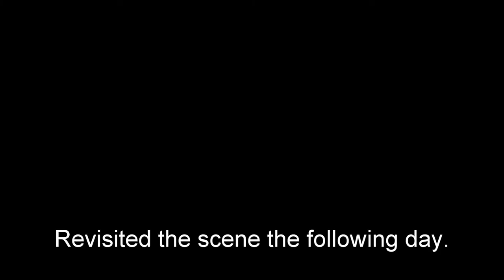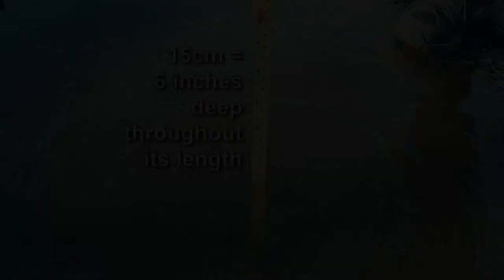Crater pothole swallows cyclist in Renfrewshire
We were contacted by Andrew MacInnes in relation to a cycling incident he experienced on 5th February 2018.

It occurred half way between the flyover across the M8 and the Barrengarry roundabout.

Andrew had been out on a training ride with two of his friends and had been cycling north on the A8. The ride was at night time and therefore it was dark outside but Andrew’s bike was fitted with a strong headlight and rear light.

As he was cycling along, he approached what he had thought to be a puddle but which was actually a significant pothole. As it was filled with water, it was not clear that this was a hazard until he hit it.

Andrew’s front wheel went into the pothole which was approximately 15cms deep and 150cms wide and he was catapulted directly over the handlebars, landing on his back and striking the back of his helmet. Andrew was wearing a helmet-mounted camera at the time and so had full footage of the incident.

He went back after the accident to have a look at the pothole and it was clear that this was a significant road defect that was causing a hazard, particularly to vulnerable road users such as himself.

Andrew initially contacted the Council but soon found, like many others do, that he was going nowhere fast. So, he contacted Cycle Law Scotland as he had heard we were cycling accident claims experts and might have greater success.

We were able to undertake a full Freedom of Information request to the responsible roads authority which was Renfrewshire Council. The records included the inspection records for the road in question. As the relevant roads authority, the Council is responsible for undertaking reasonable inspections of the road and to address hazards of which it becomes aware. The last inspection had been on the 2nd of February 2018 which was just three days prior to Andrew’s incident. The Council did not report any defect during this inspection. Whilst it can be the case that defects materialise in-between regular inspections, it was clear to us as specialists, that a defect of this magnitude would not be of the type that would appear suddenly over the course of three days.

We were able to instruct the expert evidence of Mr Ewen Clayton, Highways Expert, who examined all the photographs, video footage and records recovered from the Council. Using his experience and expertise, he was able to provide us with a report confirming that, in his opinion, the pothole ought to have been visible upon any reasonable inspection by the Roads Authority as at the 2nd of February 2018.

Armed with this evidence, we were able to raise a case at the All Scotland Personal Injury Court as the Insurers for the Council continued to deny liability for his crash. Shortly after raising the case at Court, we received an offer in full to compensate Andrew for his injuries, damaged kit and damaged bicycle.